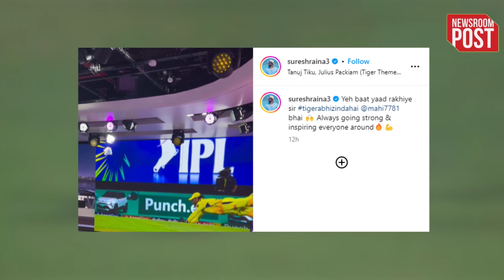IPL 2024, CSK vs GT | धोनी ने 2.3 मीटर छलांग लगाकर लपका कैच, 42 साल की उम्र में दिखाई गजब की फिटनेस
IPL 2024, CSK vs GT | The seventh match of IPL 2024 was quite one-sided, CSK easily defeated Gujarat Titans and won their second IPL win. Another special thing about this match was the amazing catch of Mahendra Singh Dhoni... which has shocked the whole world. At the age of 42, he took such a brilliant catch in the match against Gujarat Titans, on which fans are reacting a lot and its video is also being shared widely on social media. So let us tell you in some detail about that brilliant catch of Mahi.

csk vs gt 2024 dhoni catch
ipl 2024, csk vs gt
ipl 2024 csk vs gt highlights
ipl final 2024 highlights full match csk vs gt
ipl 2024 new update
ipl 2024 csk new squad
ipl 2024 csk jersey
csk 2024 playing 11
Dhoni Viral Catch
Amazing Catch